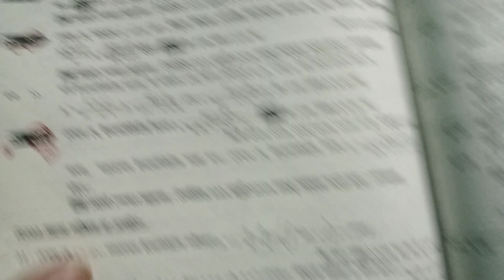পর্ব 03 | গ বিভাগ ১০০% কমন | Differential Geometry suggestion 2020 | অন্তরক জ্যামিতি সাজেশন 2022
পর্ব 03 | গ বিভাগ ১০০% কমন | Differential Geometry suggestion 2020 | অন্তরক জ্যামিতি সাজেশন 2022 | অনার্স ৩য় বর্ষ গণিত সাজেশন ২০২০ | Razu Academy BD | ২০২২

১০০% কমন সাজেশন পেতে আমাদের Facebook Page টি like & follow করো তাহলে সবার আগে সাজেশন পেয়ে যাবে ইনশাআল্লাহ।

BSC Honours Math 3th Year Differential Geometry suggestion 2020 | অন্তরক জ্যামিতি ২০২০ সালের গণিত তৃতীয় বর্ষের সাজেশন 2022 | সাজেশন

BSC Honours Math 3th Year Differential Geometry  suggestion 2020,
Honours 3th Year Differential Geometry suggestion 2020,
Honours 3th Year Differential Geometry Analysis suggestion 2022,
গণিত তৃতীয় বর্ষের সাজেশন 2022, Amir360 Maths,
Pi Math Club,
DG suggestions,
অন্তরক জ্যামিতি সাজেশন